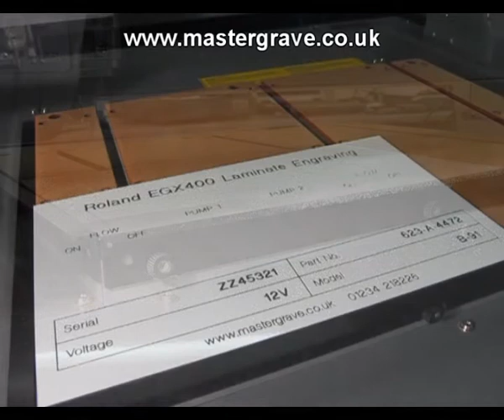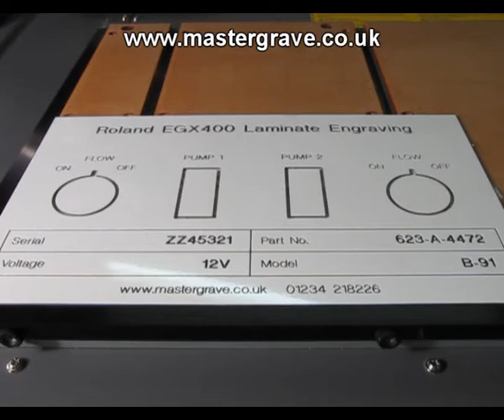EGX400 Laminate Plate.wmv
Roland EGX400 engraving laminate material with text and profiling control panel holes